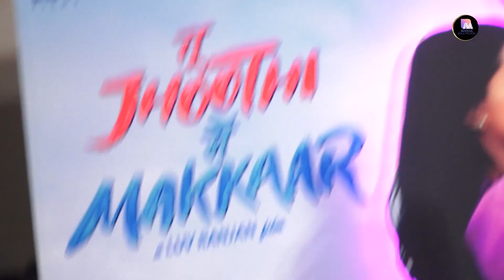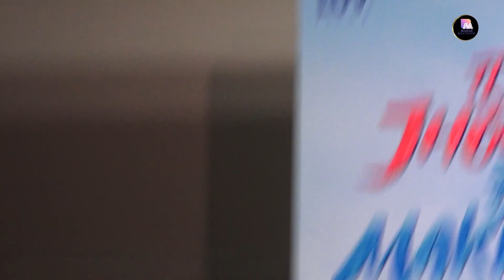Ranbir Kapoor And Shraddha Kapoor At The Trailer Launch Of Film Tu Jhooti Mai Makkaar